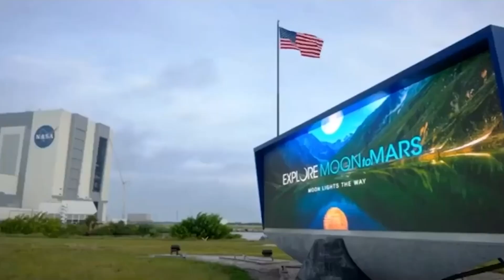Are you interested in getting your doctoral in U.S.?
If you are qualified and interested in getting your doctoral degree in Bridge Engineering in U.S. then you must see this video.